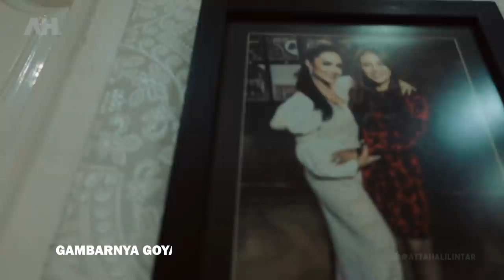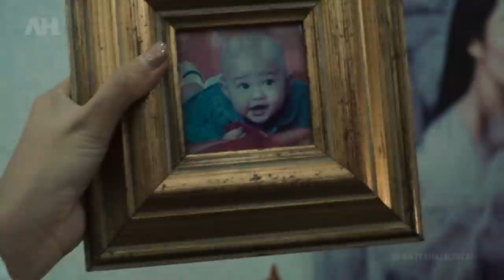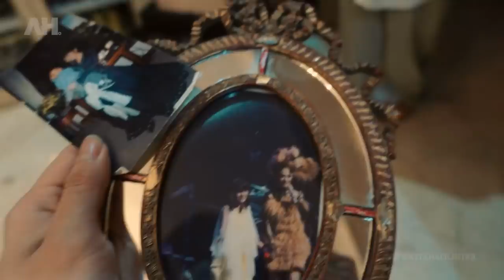Pertama kali ATTA AUREL Ke Rumah KRISDAYANTI